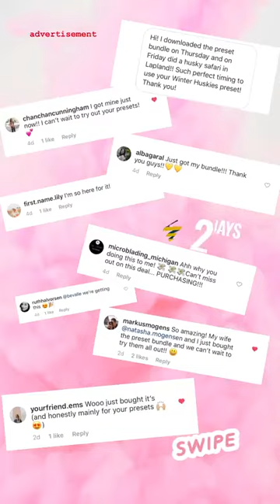Best stories Hildegunn Taipale (@hilvees) daily selection 🔥 3/1/2020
🔥 TOP instagram stories of Hildegunn Taipale (@hilvees).